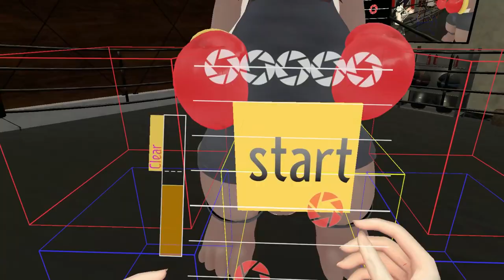Grab your mitts VRchat Punch Mitt View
This video was created with the assistance of many individuals🥊

Sound used🔊
PacDV
SOUND JAY
OtoLogic
DOVA-SYNDROME
On-Jin ～音人～
魔王魂
MusMus
Nota no Mori
MMT STUDIO
Sound effect cooperation OGAWA SOUND

Avatar used👤
Model by sasikizu